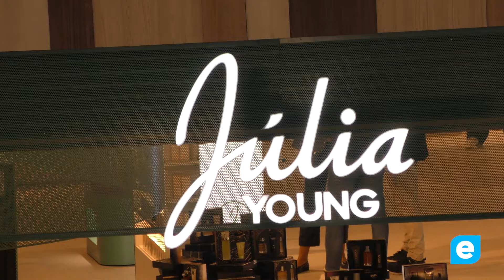Inauguració de l'ampliació del Gran Jonquera amb totes les botigues ocupades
Aquest dijous s'ha inaugurat l'ampliació del centre comercial Gran Jonquera, un projecte que ha generat gran expectació. Amb un 75% de les botigues ja obertes, l'espai està completament ocupat i es preveu un increment del 30-40% en el nombre de visitants anuals, que actualment ascendeix a sis milions. L'acte ha reunit més de 800 persones i diverses autoritats destacades.